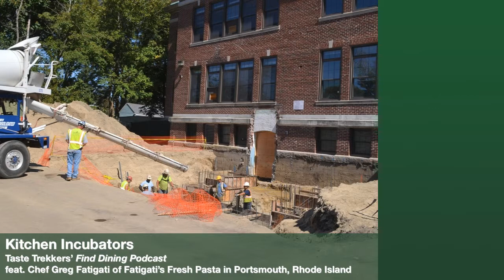What is a Kitchen Incubator?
-- Chef Greg Fatigati of Fatigati's Fresh Pasta talks about the Hope & Main kitchen incubator in Warren, Rhode Island.

We discuss pasta, the Food Network and the origin of tomatoes.